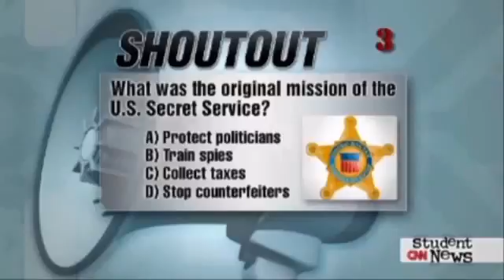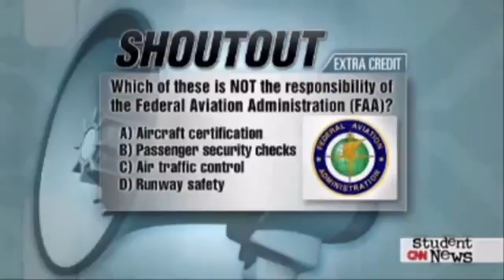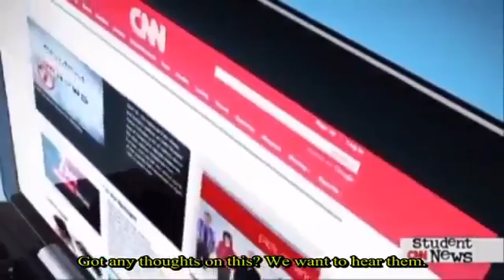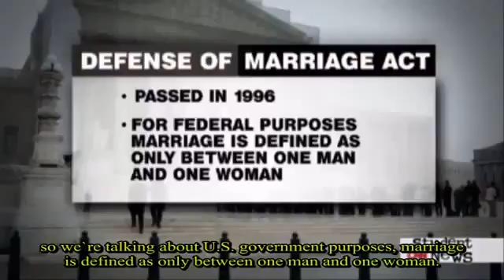how to practice english listening skills 36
Learning english listening with subtitle. Learn english listening practice level 2. ☞ Learn english via listening level 2 (full) - lesson 1 - 106. ☞ Lesson 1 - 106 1.

This is the best video to get started with English listening comprehension for beginners! Don't forget to create your free account here to .